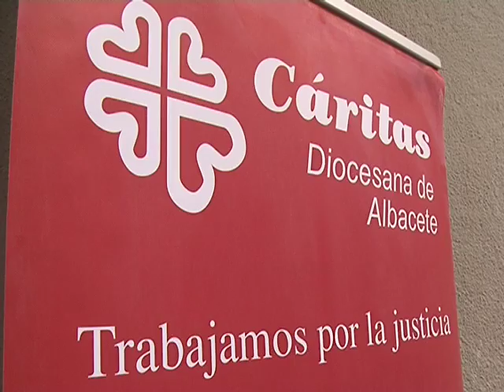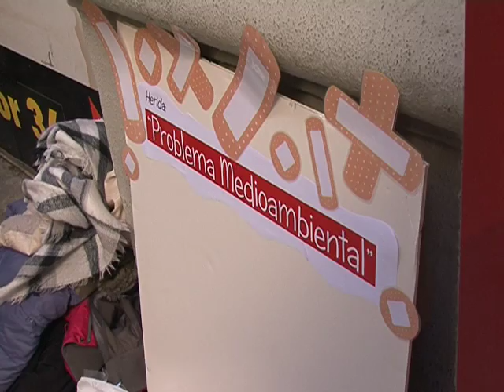Cáritas hace visible el Día Mundial por la Justicia Social